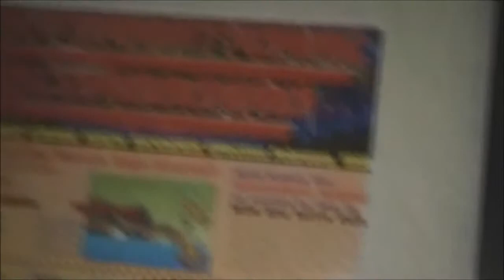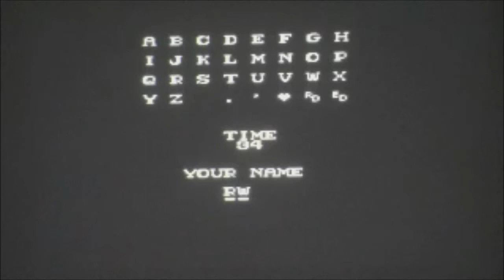ScoreGround - Turbografx-16 - Tiger Road: 58,470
User: Videogames101
Game: Tiger Road
System: Turbografx-16

Score: 58,470

User Notes:
August 2011, Rama, ON. Real console with no cheats used.